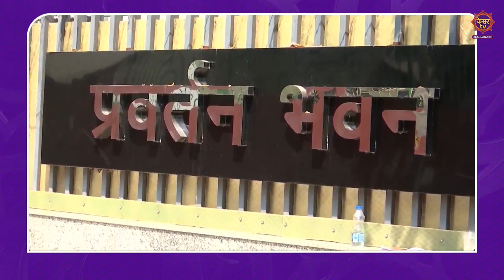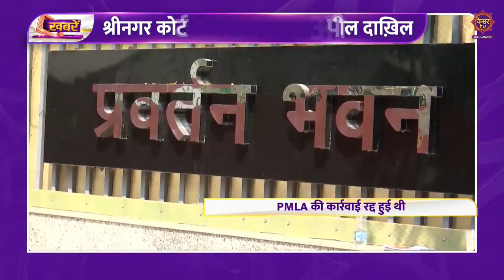Jammu Kashmir Election: ED goes to court with fresh charges against Farooq Abdullah in JKCA case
With days to go for the Jammu and Kashmir Assembly elections, the Enforcement Directorate (ED) has filed a petition in a special court in Srinagar, urging it to take cognizance of fresh allegations against National Conference (NC) president Farooq Abdullah in the Jammu and Kashmir Cricket Association (JKCA) case.

Kesar TV is the real voice of J&K and Ladakh. The vision is to promote positive news of the valley. Covering Hyper local news and focusing on building a stronger bridge between government and the Kashmiri people. There is a perception that the Kashmiri voice is not being heard. Kesar TV will be an unbiased platform for the people and by the people of the region.